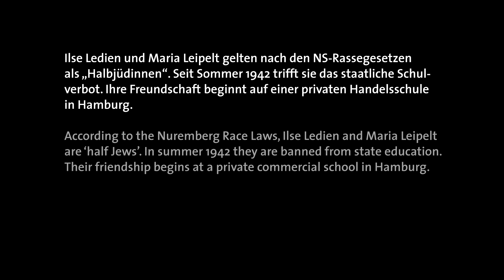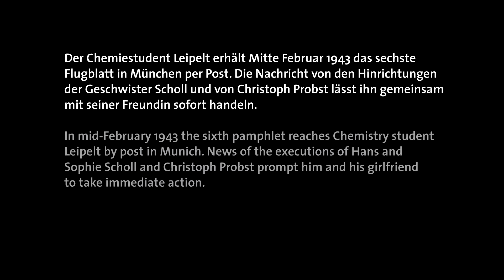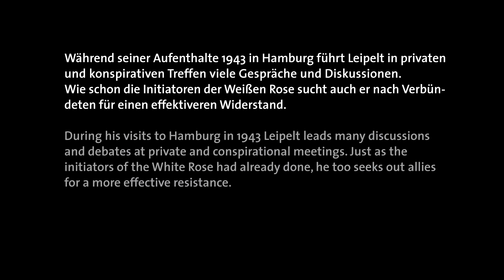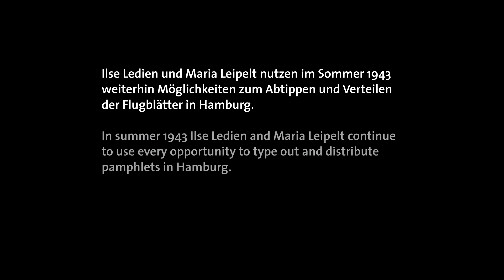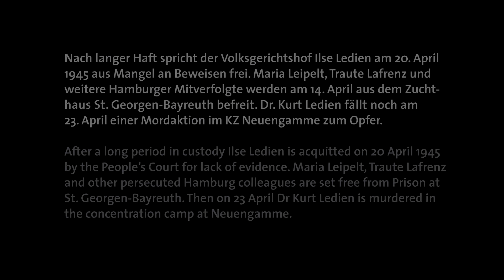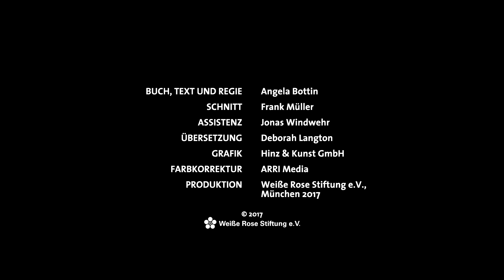Hans Leipelt - Interviews mit Zeitzeugen - Widerstandsgruppe Weiße Rose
Ilse Ledien und Marie-Luise Schultze-Jahn erzählen über Hans und Maria Leipelt. Die Interviews sind dem Nachlass Seybold Film mit freundlicher Genehmigung von Lutz Seybold entnommen.
Katrin Seybold führte die Interviews im Zeitraum von 2000 bis 2004.

Buch, Text und Regie: Angela Bottin
Schnitt: Frank Müller
Assistenz: Jonas Windwehr
Übersetzung: Deborah Langton
Grafik: Hinz & Kunst GmbH
Farbkorrektur: ARRI Media
Produktion: Weiße Rose Stiftung e.V., München, 2017
Copyright: Weiße Rose Stiftung e.V.